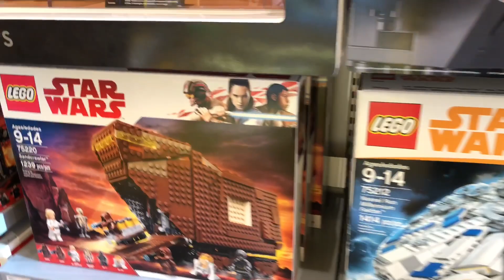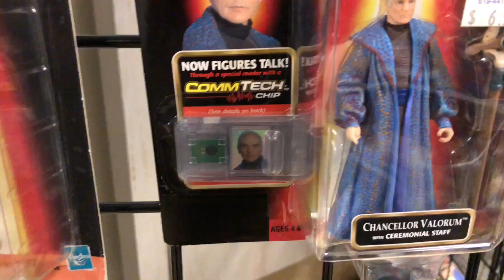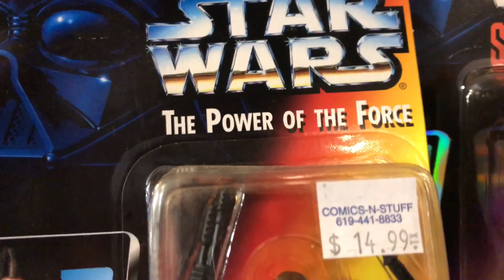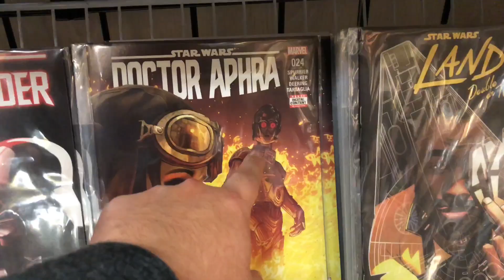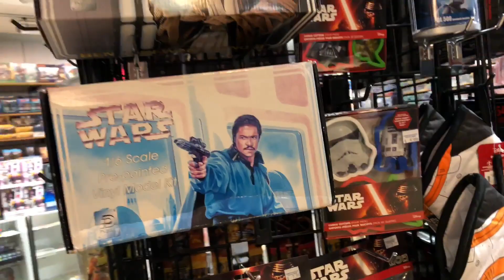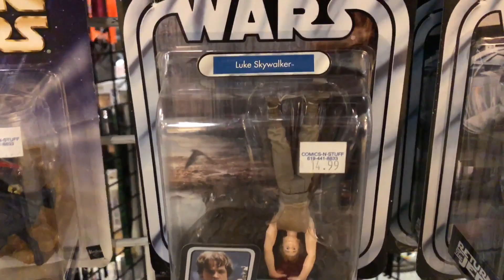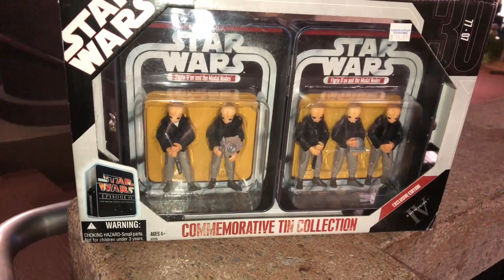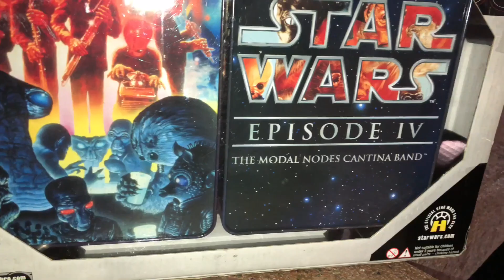Buscando el Regalo Perfecto de STAR WARS | Cacería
Buscando la figura perfecta para una ocasión especial, será un Lego, una Vintage, una Black Series o del 30 Aniversario???

MTFBWY